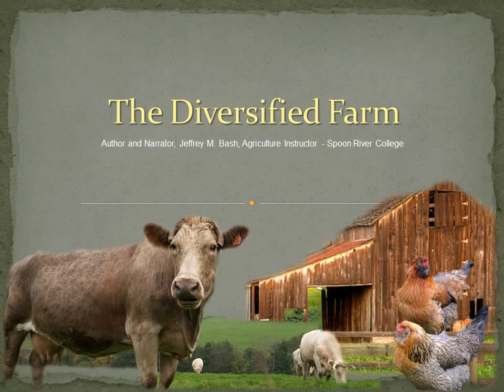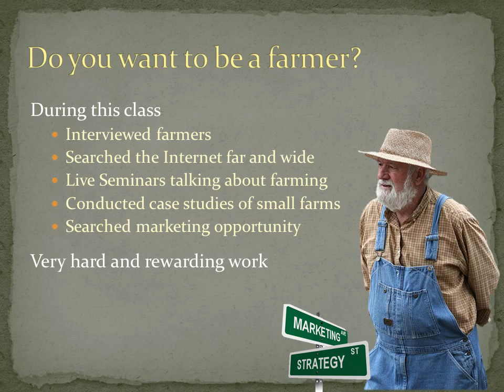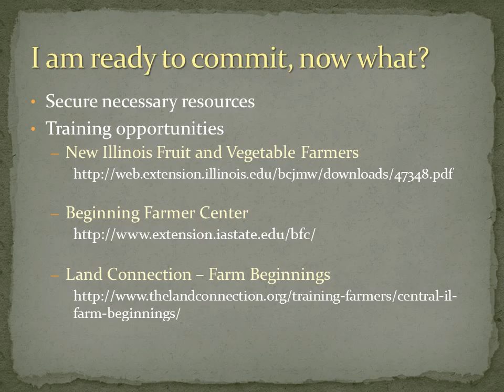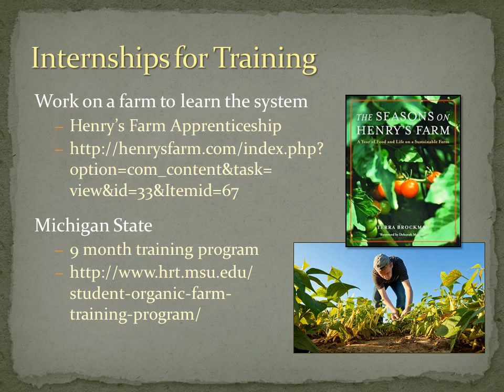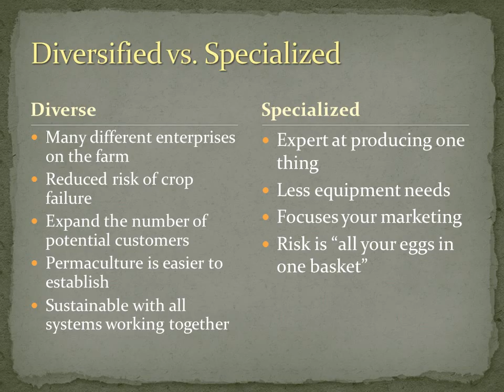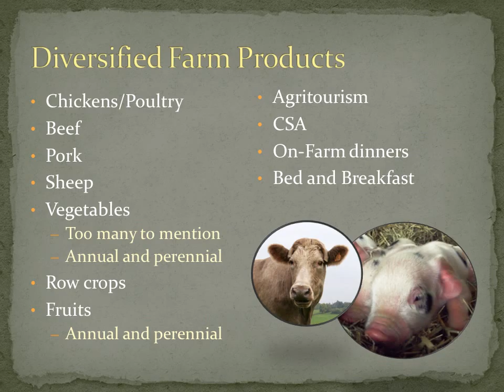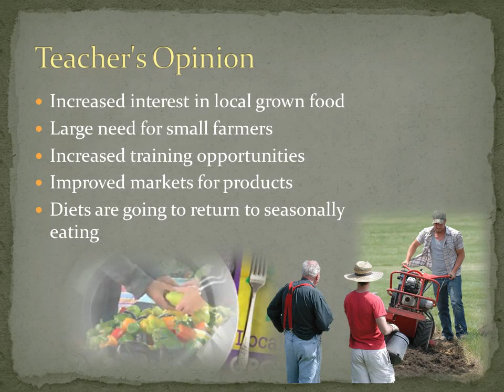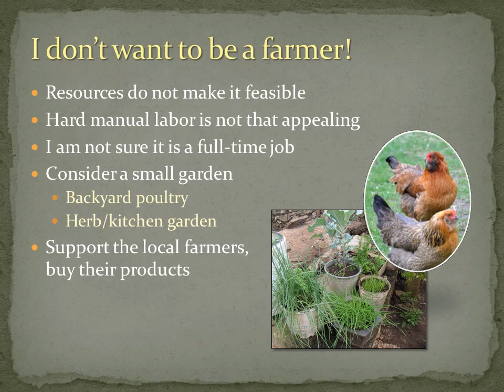SLF 120 Unit 12